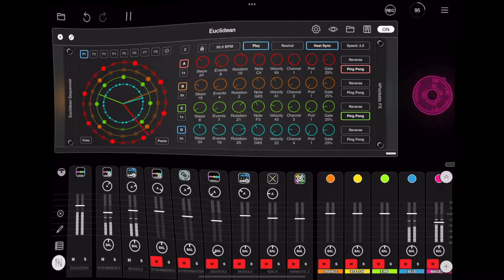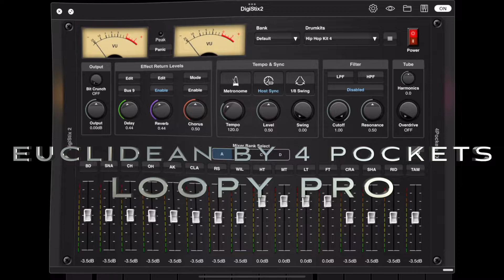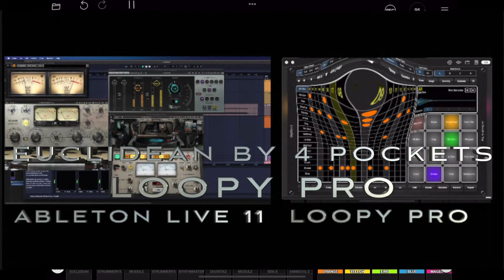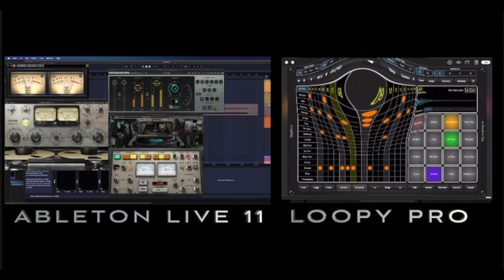Loopy Pro Number Twenty Four